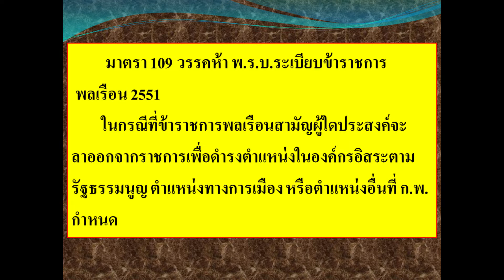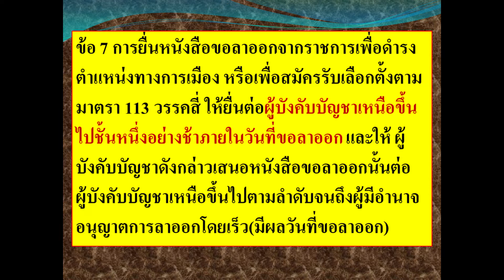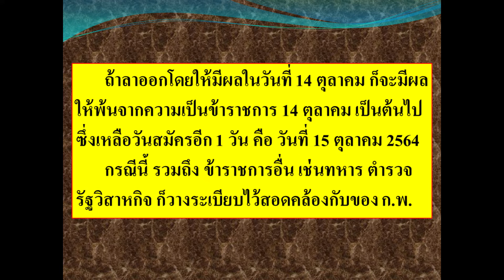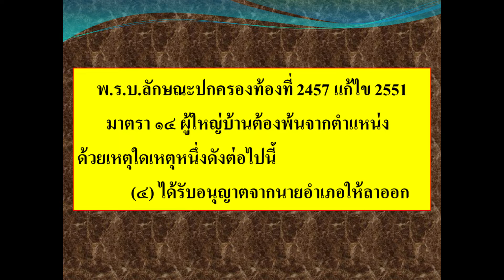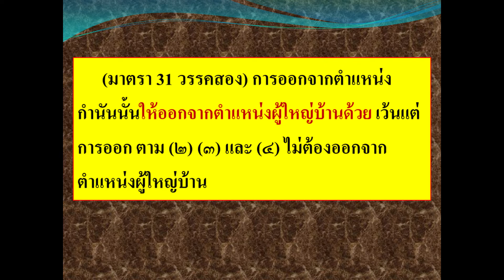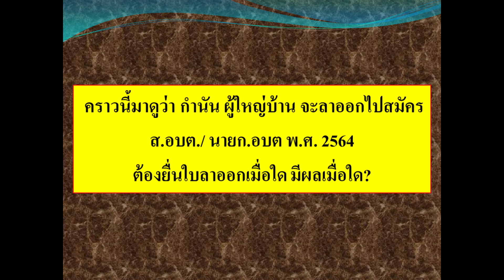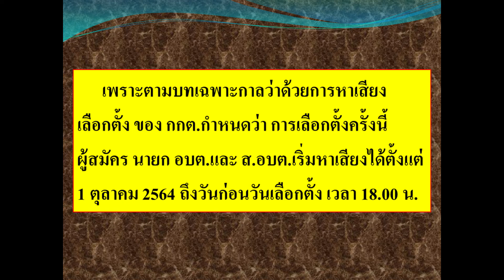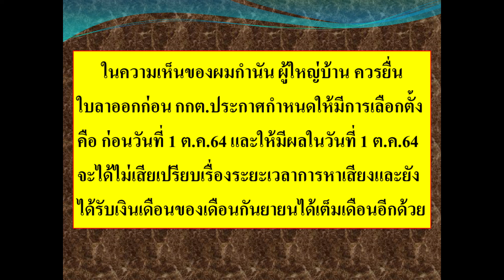ข้าราชการ พนง.รัฐวิสาหกิจ กำนัน ผู้ใหญ่บ้าน ยื่นลาออกไปสมัคร อบต ได้เมื่อไร